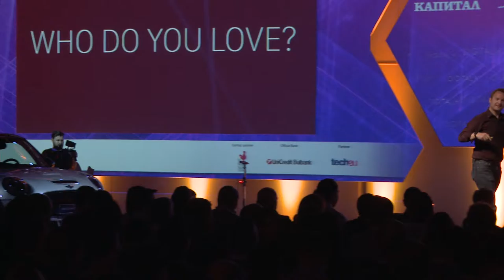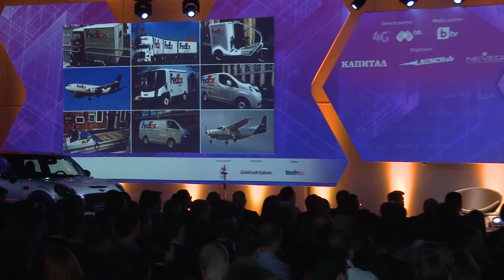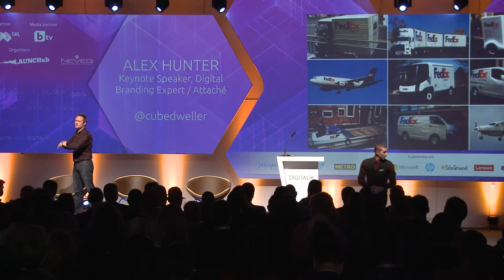The Science and Art of Great Brand Experience | Digitalk 2016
Alex Hunter, Attaché